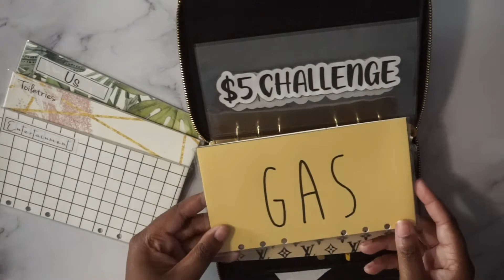Financial Reset Day One|| Finding Your Way Back to Budgeting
This Video is a cash envelope stuffing. This is The Zero Base Budget Using Planner Sticker. I Live off of One Income so My Budgeting is a Single Income Cash Envelope Stuffing.

Pink A6 Binder
Gel .07 pen

▶︎ Channels mentions◀︎

Mamagottabudget

▶︎  Helpful Resources ◀︎
How to Tell If Your Money Is Real?Don’t Get Scammed!! 3 Ways To Tell Of Your Money Is Real!

Previous Video → CASH ENVELOPE STUFFING: Let The Good News Rain Down!|| PAYCHECK TO PAYCHECK JULY 2020 BUDGET

▶︎Budgeting Tool◀︎
Gel .07 pen

Etsy shop
Etsy Shop Instagram  → FreePortCreations

Etsy Shop